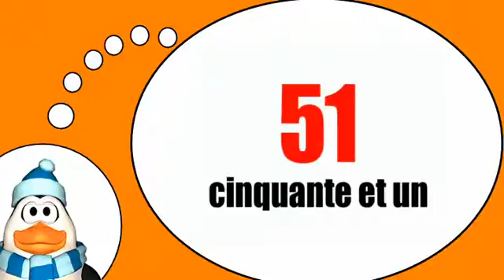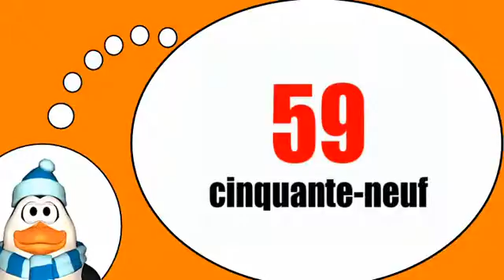J'apprends des mots # 50 60